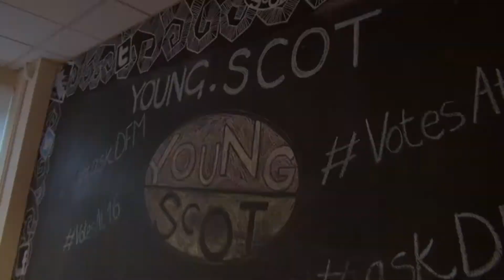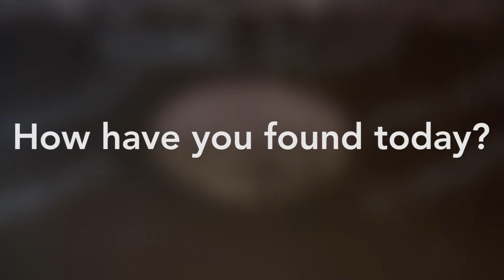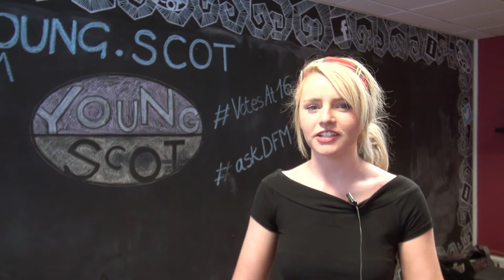Deputy First Minister John Swinney MSP Visit to Young Scot HQ - Full